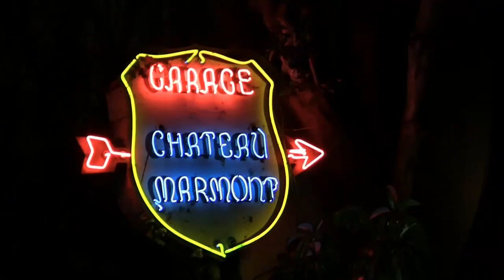Celebs Attend 2013 Oscars Pre-Party: Joaquin Phoenix, Michelle Rodriguez, Emile Hirsch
Saturday, February 23, 2013 - Celebrities attend the GREY GOOSE Pre-Oscar Party at Chateau Marmont in West Hollywood, CA. Oscar nominee Joaquin Phoenix smokes a cigarette as he leaves. Also seen here are: Emile Hirsch, Michelle Rodriguez, Beth Behrs, Miranda Cosgrove, Lizzy Caplan, Ray Liotta and Johnny Galecki.